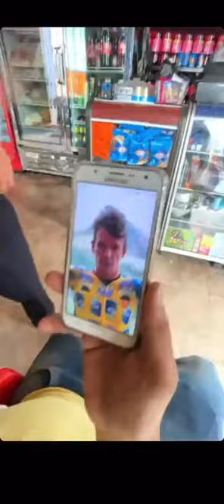Rigoberto Uran en Abejorral Antioquia